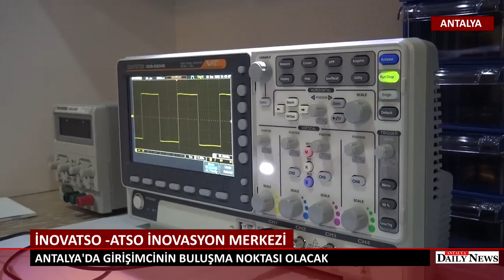İNOVATSO ATSO İNOVASYON MERKEZİ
Antalya Ticaret ve Sanayi Odası (ATSO) tarafından kurulan İnovasyon Merkezi 'İnovatso', faaliyetlerine başladı.